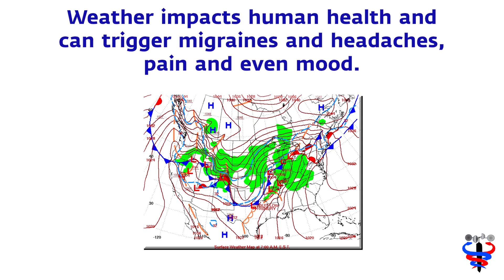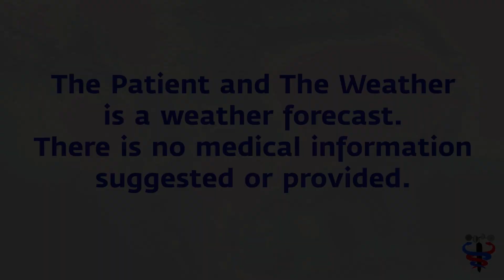Oct 10 Migraine Weather Risk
The shock of fall is more than temperature drops although falling temperatures and the early fall chill is the most apparent telling for our senses. Pressure changes, quick and deep, are also an early fall health trigger. And, when combined, that sensual shock can trigger a migraine or pain in the sensitive individual.